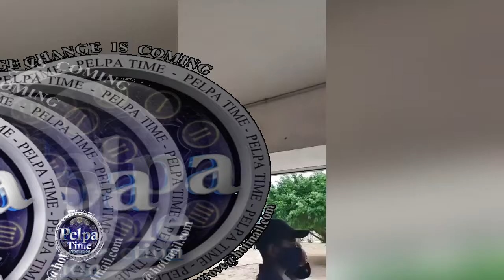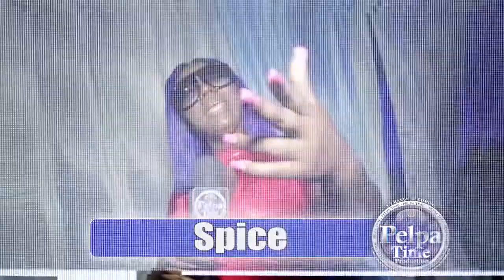Beenie man Mother HOSPITALISED in Jamaica, speedy recovery